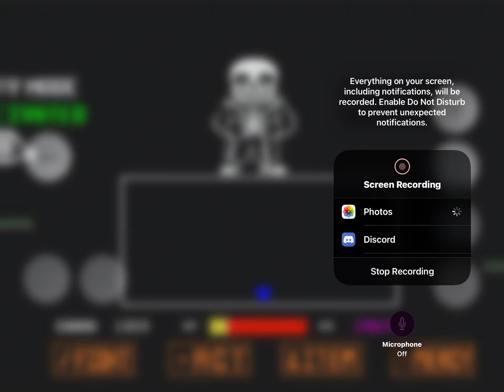AUSTALE 18 misses